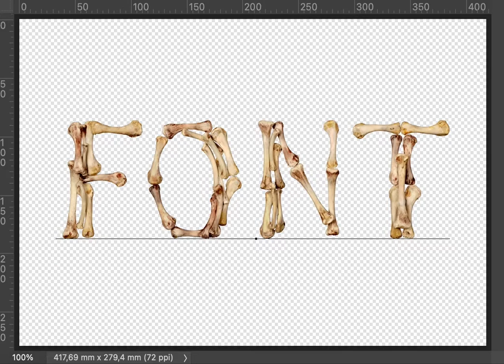Lovely Bones Font